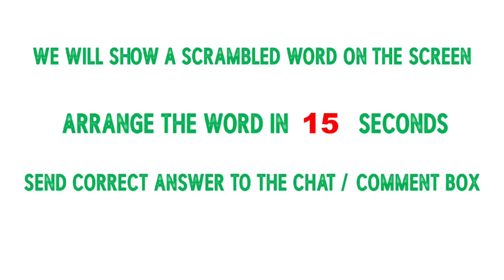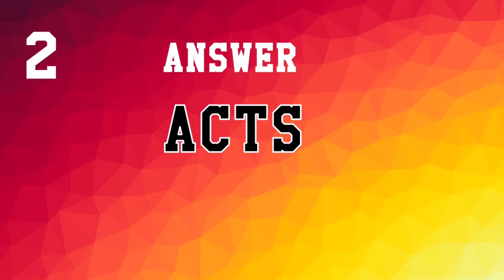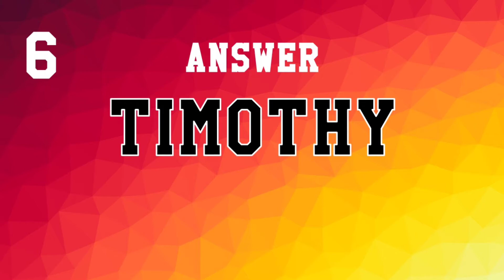Bible Scramble Game | New Testament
Bible Scramble Game
New Testament